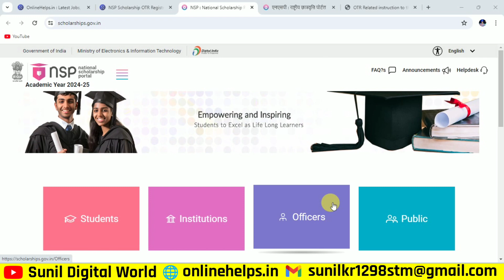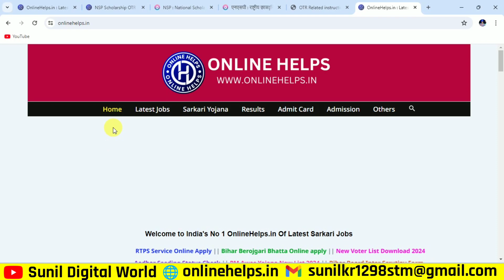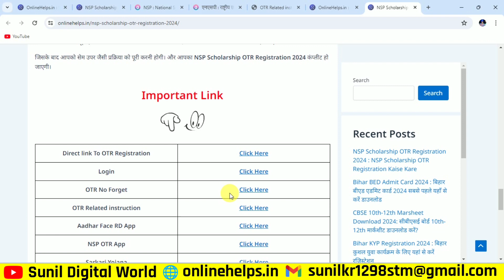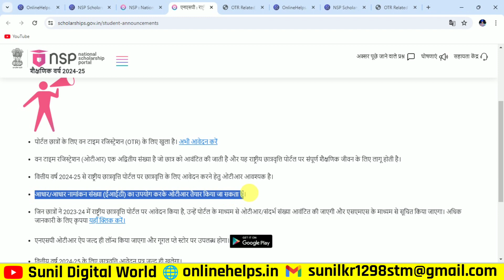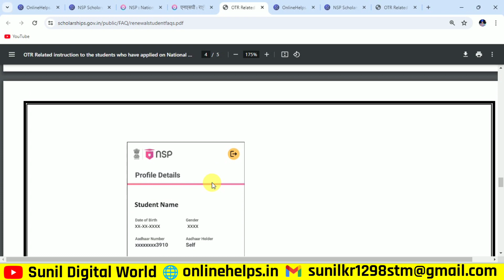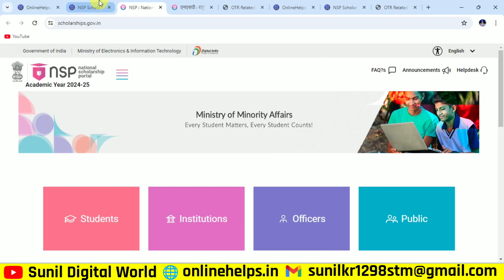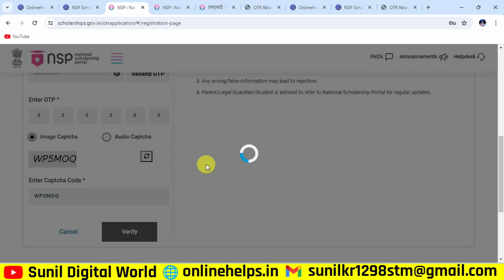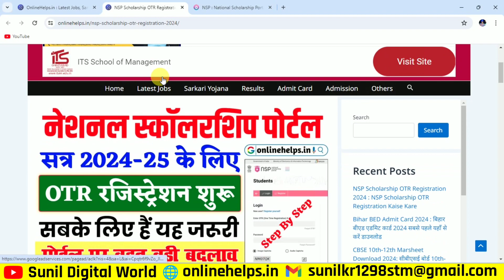NSP OTR Registration Kaise Kare 2024 | National Scholarship Portal OTR Registration Process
❈ 🎀 🙏 नमस्कार दोस्तों :- 🎀 ❈

❈ 🎀 ❤️ धन्यवाद 💞 🎀 ❈